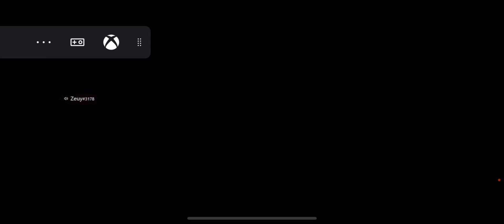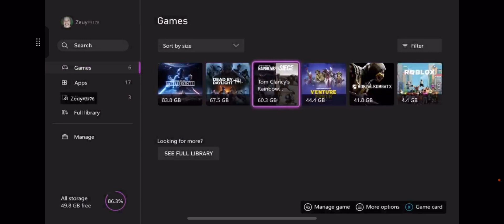OVERWATCH (12 hogs 1 hole) I'M BACK TO OVERWATCH